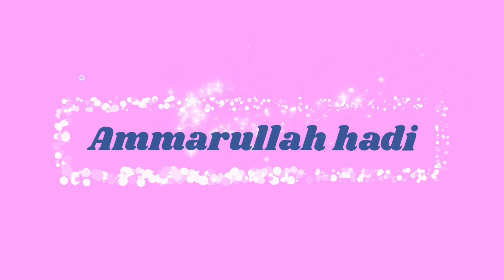Stasiun TamanKota Perlintasan JPL 8B Wantech,,,!! Kereta Listrik KRL JR 205 NL Lintas Duri Tangerang